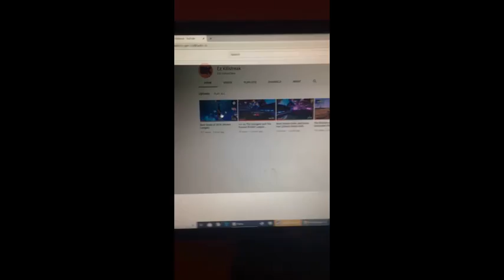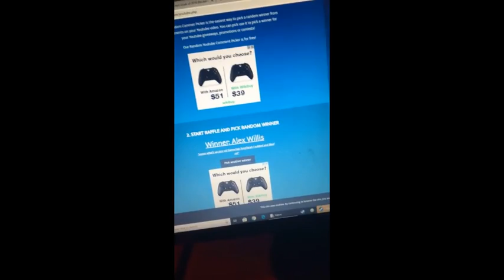You Won the Giveaway Congrats